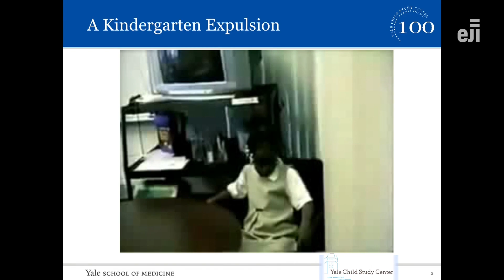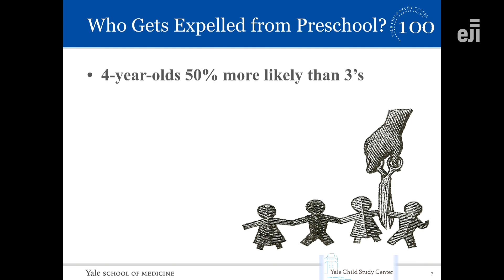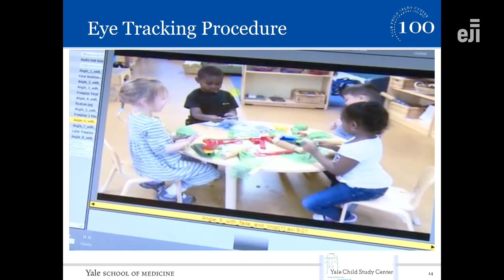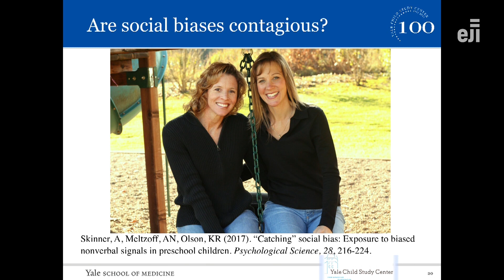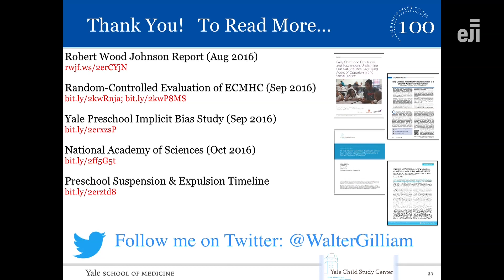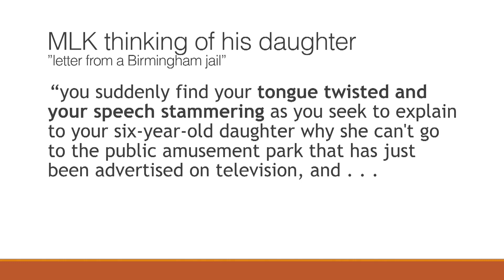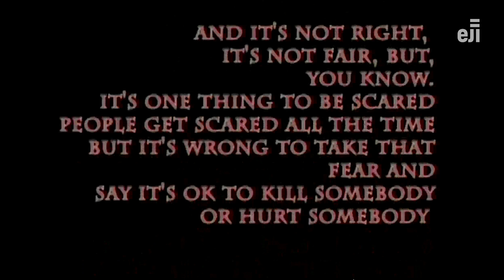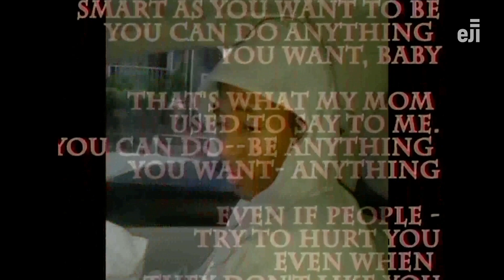Peace and Justice Summit: Education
Education in America: Race, Implicit Bias, and Protecting Our Children

Featuring Dr. Howard Stevenson, Dr. Margaret Beale Spencer, and Dr. Walter Gilliam with introduction by Hon. Vanzetta Penn McPherson

Peace and Justice Opening
April 26-27, 2018
Montgomery, AL